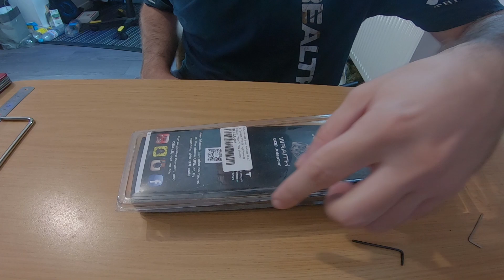[AIRSOFT] Tuto Installation TDC Universel | Target System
▌Rifles, Guns, Loadout etc... In Description ▌ ▽▽▽

Dont forget to Hit this 'Like', 'Sub' and 'Share' button !!
If you did it you can also win a Cookie, but not sure...

Répliques
Tokyo Marui VSR 10

Custom
Lambda Five Inner Barrel 6.05 430mm
Lambda Barrel Spacer
AAC Receiver
AAC Outer Barrel
AAC Silencer Adaptor
Silverback DTSS (silencer)
Maple Leaf Autobot 75° Hop Up Rubber
Target System Tensioner
AAC Hop Up Chamber
Target System TDC
Wolverine Bolt
Polarstar Micro Reg
Tippman 13ci AirTank

Joules & BBs
2 Joules with 0.40g BBs
Geoffs SP 0.40g BBs